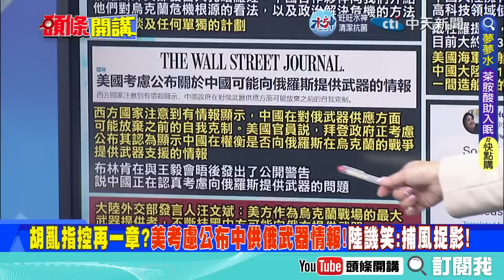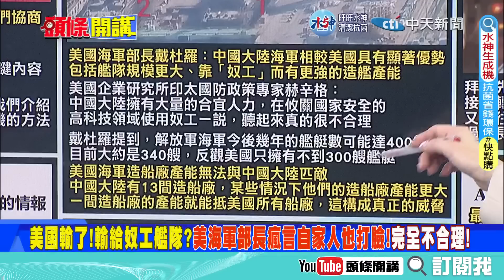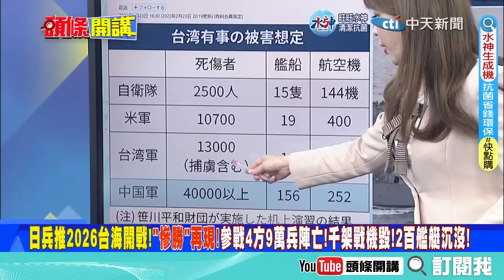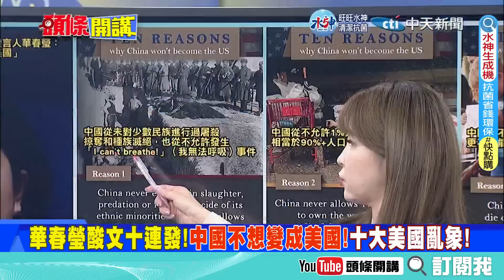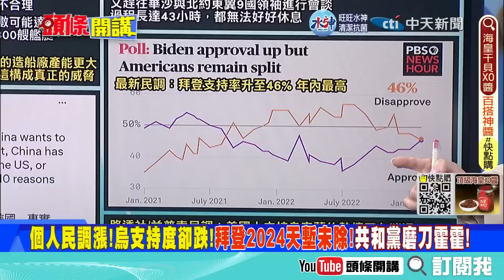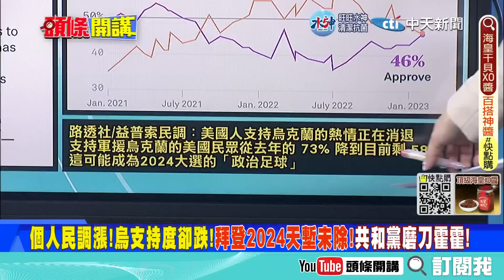【頭條開講上集】習近平超神祕和平演講!沒跟俄烏透個底!全球靜待第三方中國看法!停戰說法各國能滿意?@頭條開講HeadlinesTalk 20230223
【LIVE頭條開講】全球靜待習的和平演說!中國不想變成美國!華春瑩直白酸文十連發!拜登秦剛要續戰南太?印尼暗示美國別來亂? 20230223完整版@HeadlinesTalk

#請鎖定《頭條開講》YouTube頻道/每週一至週五20:00-22:00##